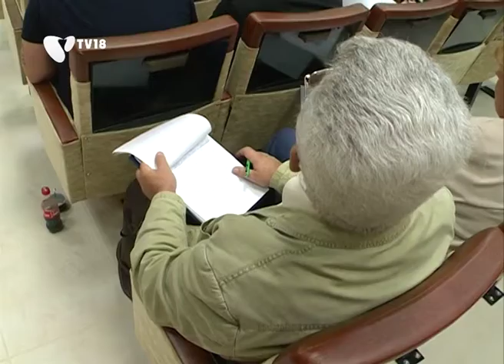[120706] Kisebb költségvetés jövőre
Kevesebb pénzből gazdálkodhatnak az önkormányzatok jövőre a 2013-as költségvetés alapján.  Az oktatási és egészségügyi intézmények átalakítása végett a helyi költségvetéseknél is jelentős forrás átcsoportosítást hajt végre a kormányzat.  A tervezet szerint 1000 milliárd forint helyett csak 600 milliárd forint maradna az önkormányzatoknak.  A kerület életében történő jelentős változásra egy bizottság felállítását indítványozta Körős Péter a szocialisták frakcióvezetője.